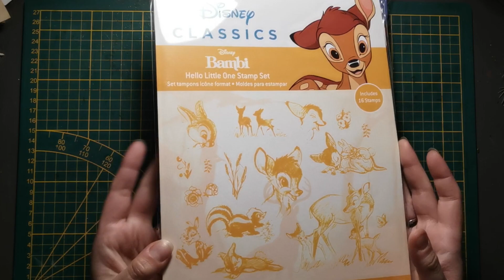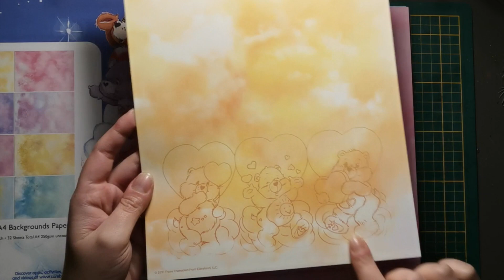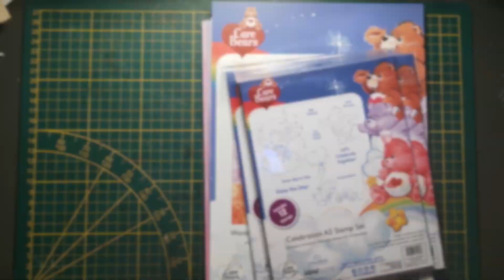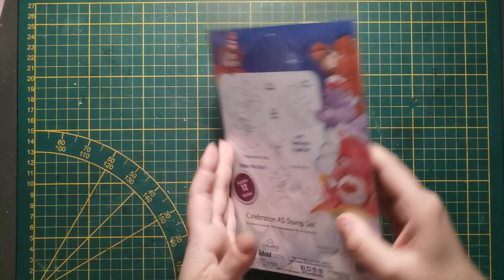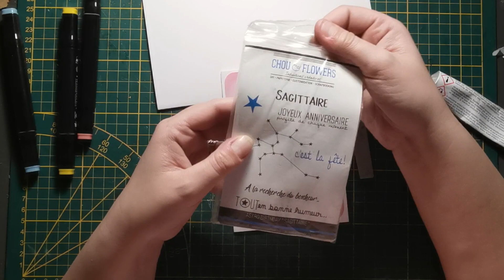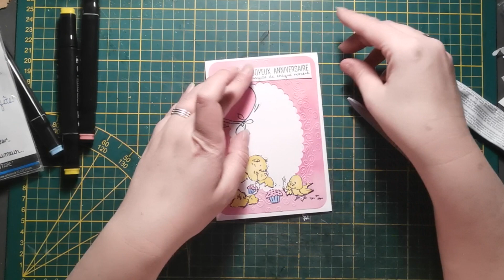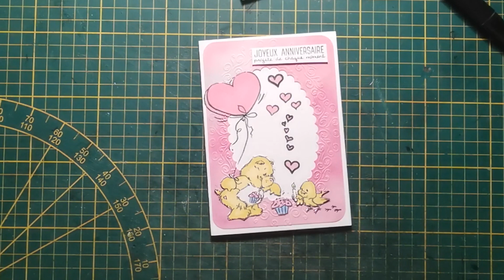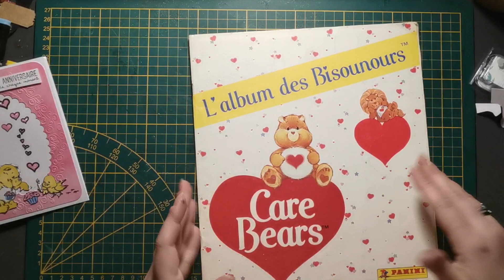HAUL SCRAP et petite CARTE dans la foulée...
Coucou mes petits loulous,

on se retrouve aujourd'hui pour un petit Haul et test des tampons dans la foulée...

Pour cela vous aurez besoin:
- Tampons Bisounours "Care Bears" site create and Craft
- Encre Noire "Memento"
- Bloc feuille rose Bisounours
- Twinmarker N°35 lemon yellow, N°185 Pale Blue Light, N°12 Coral Red
- Plaque d'embossage (cadeau je n'ai donc pas la référence)
- Die cut Nellie's snellen forme
- Colle Scotch
- Paillettes Stickles Ranger "Crystal"
- Tampon "Joyeux Anniversaire" Chou&Flowers "astro birthday sagittaire"

Bon visionnage

Bisous Bisous 😘😘😘